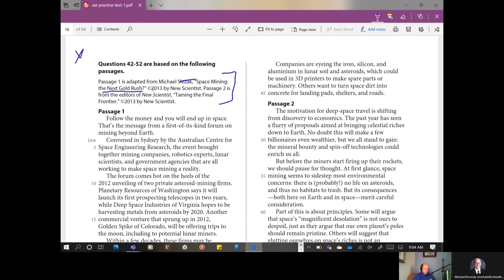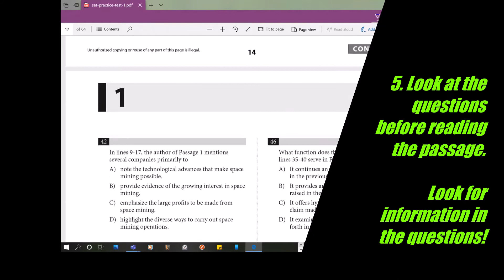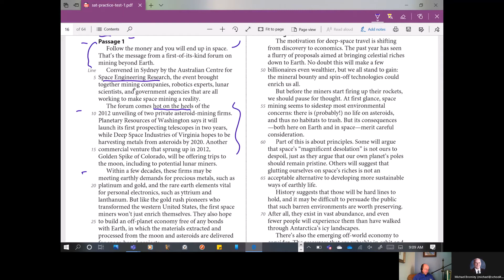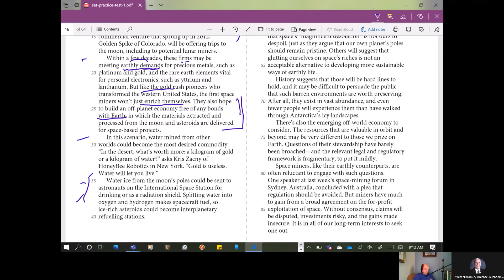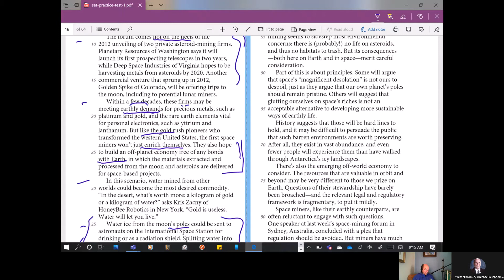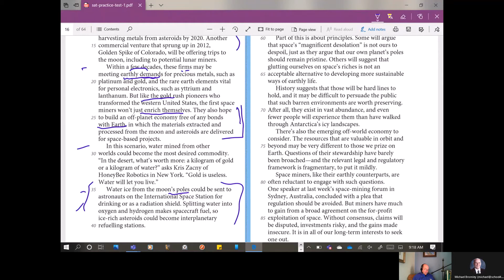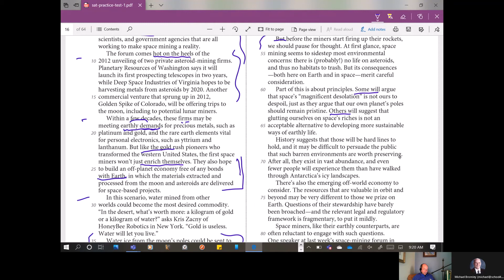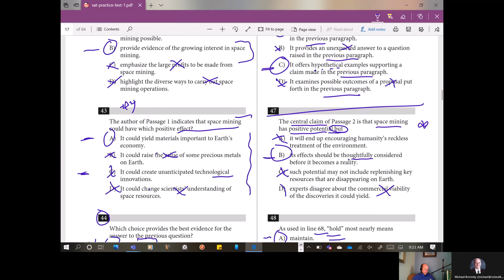SAT Prep Test 1 Reading section Modeling the Comparison Passage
Michael models the College Board practice test 1 "comparison" passages from Test 5 (questions 42-52).  Key to Reading section success is to use the information in questions to help you figure out the passages.  Michael shows the power and efficiency of this approach.